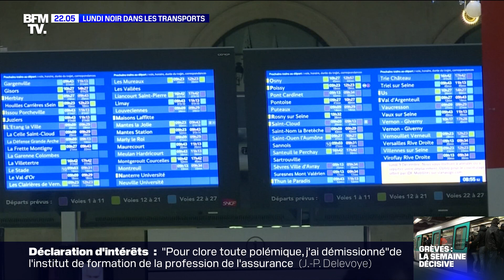Lundi noir dans les transports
Presque pas de trains et de TER, quelques lignes de métro et encore moins de RER… Ce lundi de grève a été aussi suivi que prévu dans les transports publics. Conséquence : les Français se sont massivement reportés sur leurs voitures. En région parisienne, plus de 600 kilomètres de bouchons ont été enregistrés. Un document BFMTV du lundi 9 décembre 2019.